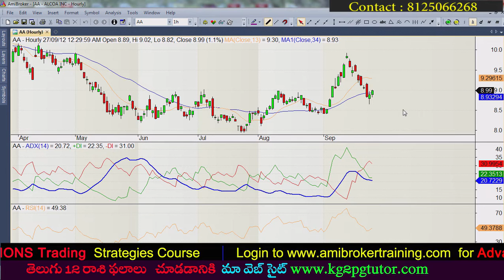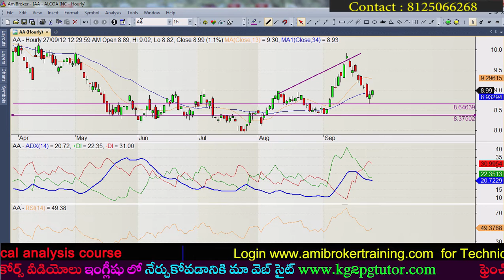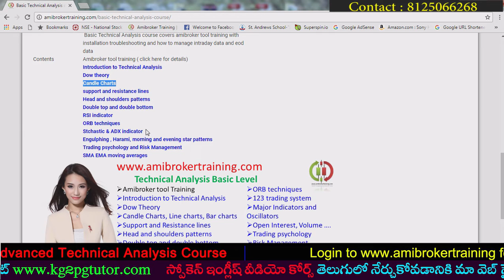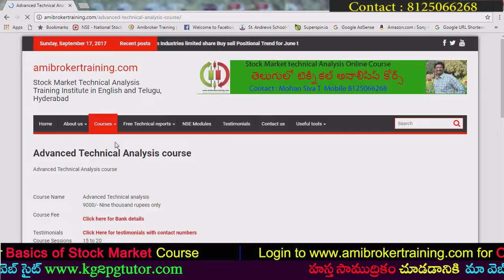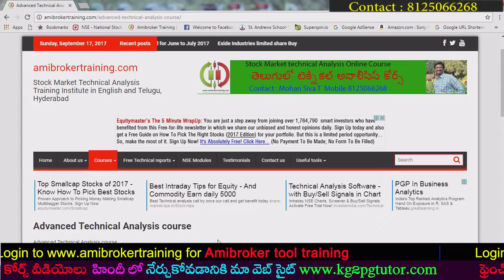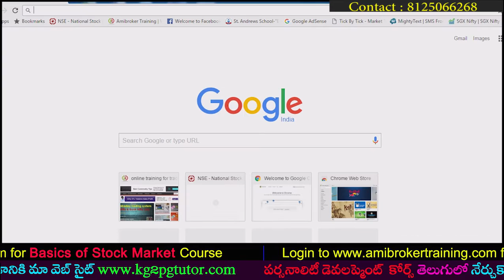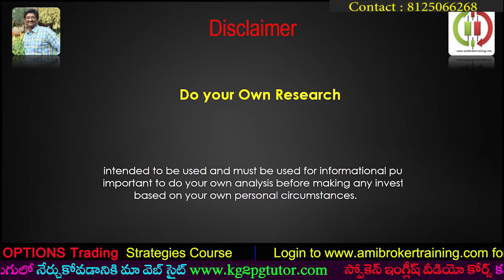Important courses to learn in Stock Market Telugu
This is video if for people who are beginners and new commers and wants to know and learn about basics of stock market in telugu. You can also visiti my website for further courses
1. Amibroker training
2. Basic technical analysis course
3. Advanced Technical analysis course
4. Options Trading strategies course